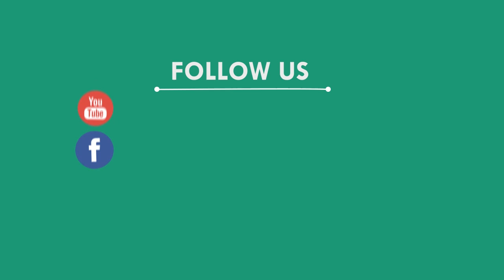ପଞ୍ଚାୟତ ନିର୍ବାଚନ ପାଇଁ ବିଜେଡିର ଆଲୋଚନା ବୈଠକ, ଜଳେଶ୍ୱର || JALESWAR NEWS